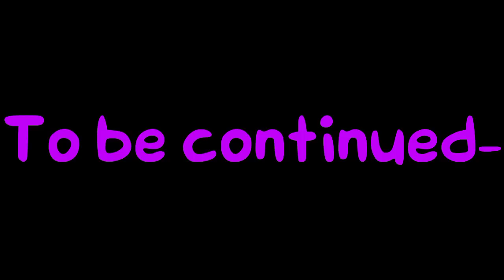FNF + AVA/M react to SKIBIDI TOILET SERIES Part 3//GNRV//(Read desc)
Part 3 of FNF and AVM react to SKIBIDI TOILET SERIES! I have enough motivation today, so I was able to finish it!

Apps use:
Gacha Neon
Inshot
IbisPaint X

(Characters don't belong to me, they belong to Alan Becker)
(The designs on GN are made by me)